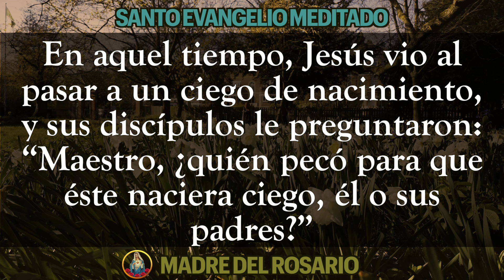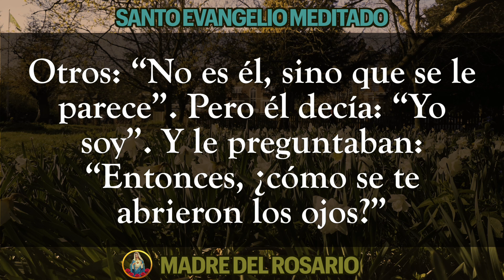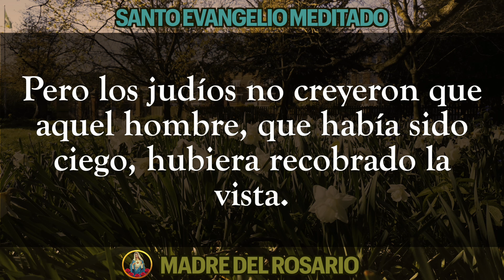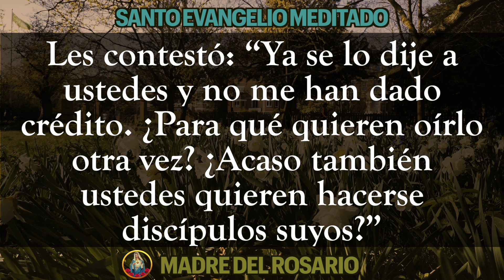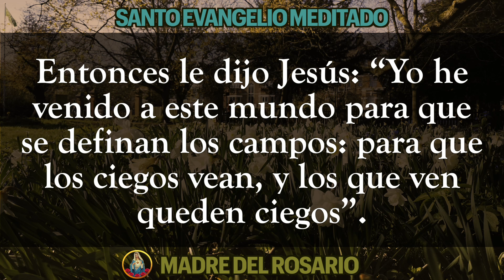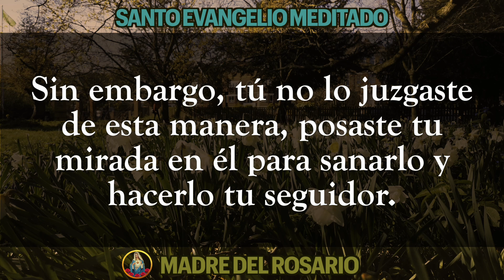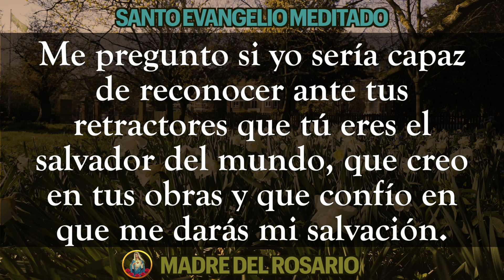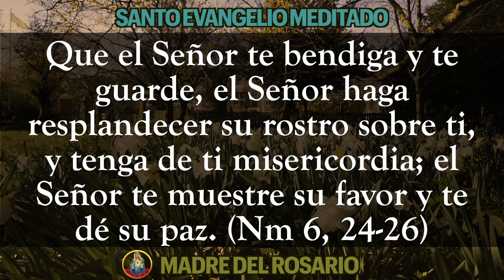📜 EVANGELIO MEDITADO DE HOY 🙏🏼 DOMINGO 19 DE MARZO DE 2023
Hoy domingo queremos compartir el Santo Evangelio de este día  junto a una pequeña meditación, para que orando la Palabra Divina nos esforcemos cada día en ponerla en practica.
Dios los bendiga por orar junto a nosotros y junto a nuestra Madre del Rosario.  DOMINGO 19 DE MARZO 2023.